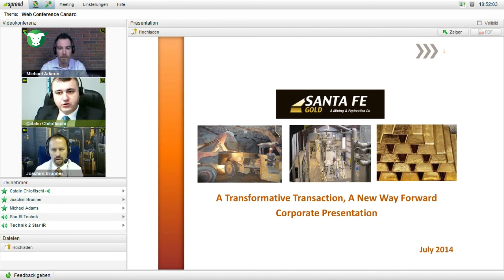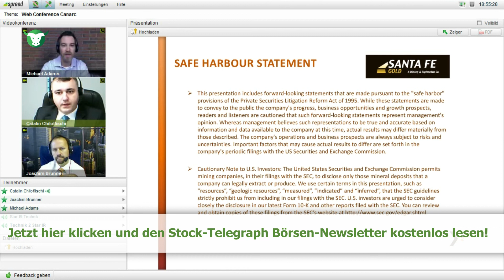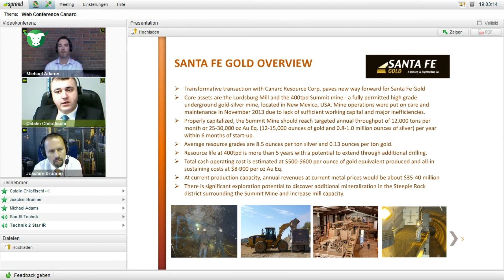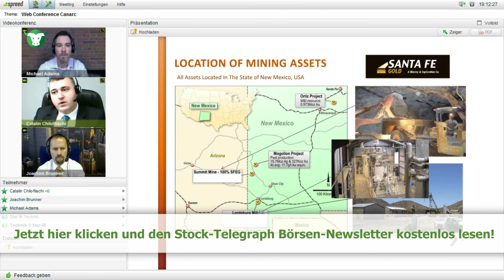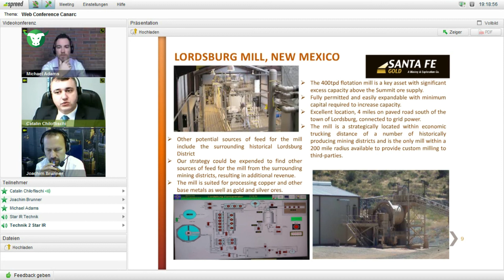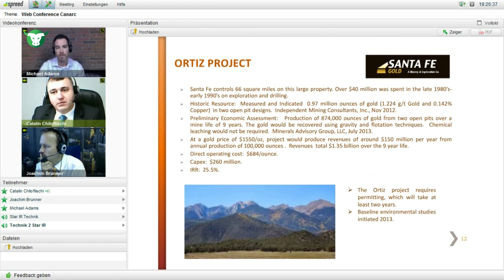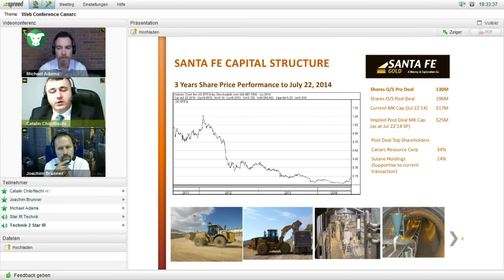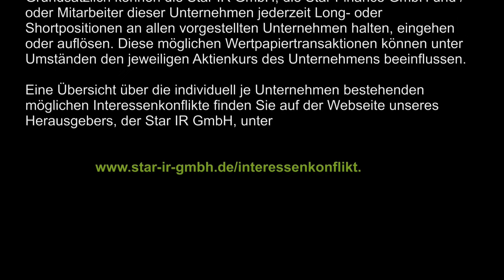Stock-Telegraph TV vom 12.08.2014 mit Canarc Resource Corp.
Stock-Telegraph TV vom 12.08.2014 mit Michael Adams, heute mit einer Webinar-Aufzeichnung mit Catalin Chiloflischi, CEO von Canarc Resource Corp. und Santa Fe Gold Corp. sowie Joachim Brunner, Fondsmanager und Herausgeber des Smallcap-Investor Börsenbriefes.

Canarc und Santa Fe haben kürzlich eine gemeinsame Finanztransaktion verkündet, die beide Unternehmen positiv beeinflussen sollte.

Catalin Chiloflischi stand Rede und Antwort und erläuterte die Hintergründe der Transaktion im Detail.

Eine Übersicht über die individuell je Unternehmen bestehenden möglichen Interessenkonflikte sowie weitere wichtige rechtliche Hinweise finden Sie auf der Webseite unseres Herausgebers, der Star IR GmbH,